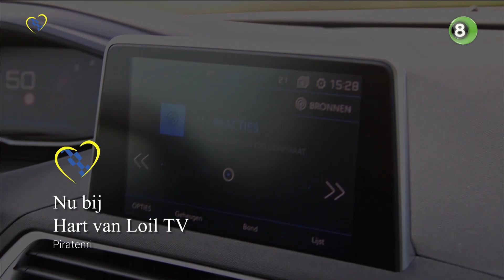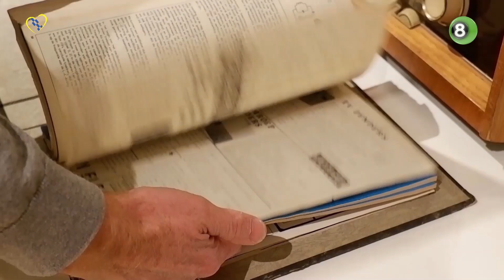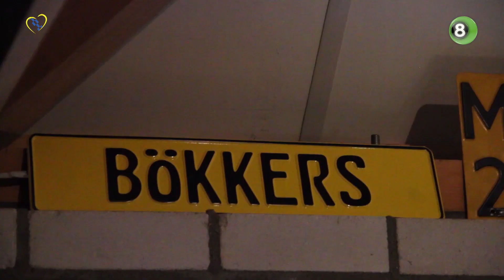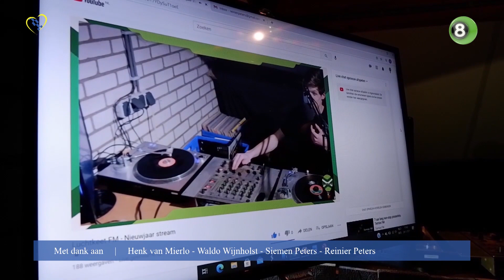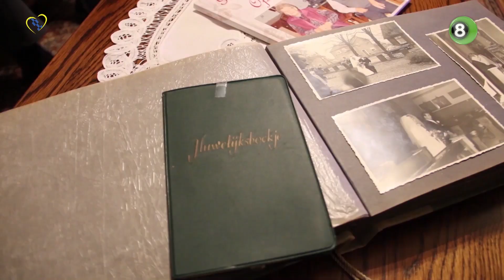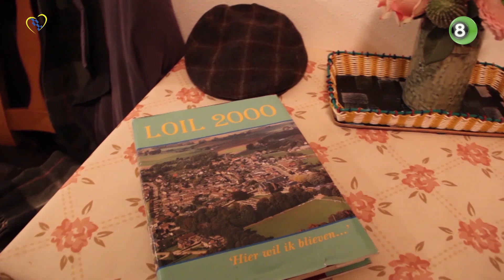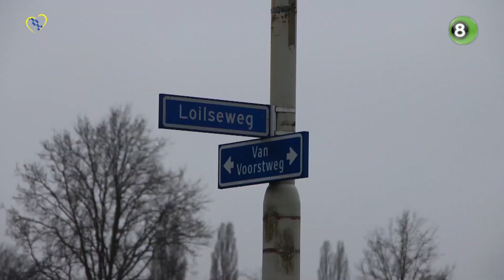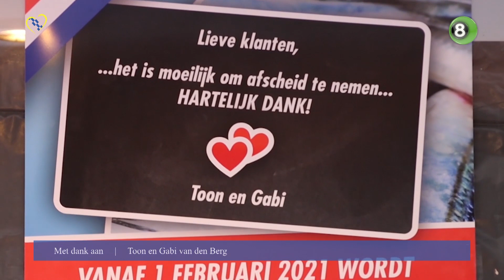Hart van Loil TV | Aflevering 3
Streekomroep REGIO8 zendt zondag het door inwoners van Loil geproduceerde ‘Hart van Loil TV’ uit. Met verschillende rubrieken willen de initiatiefnemers een beeld geven van alles wat er in het Montferlandse dorp gebeurt.